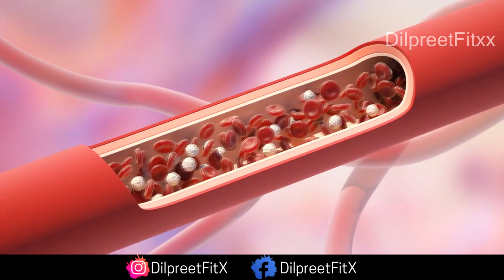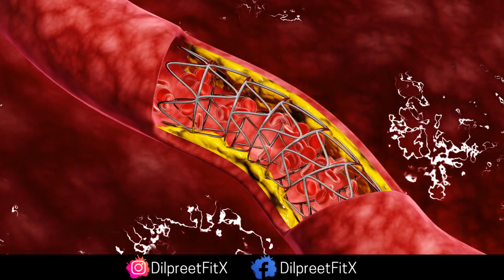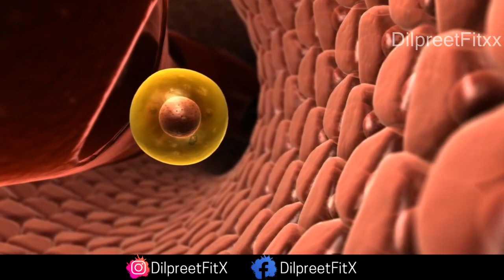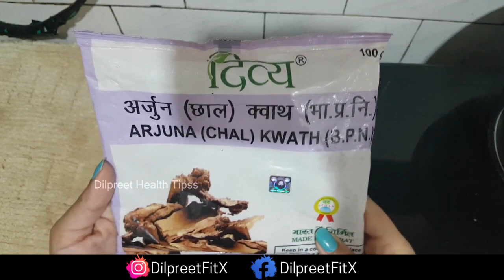हार्ट की समस्या (Heart Problem) के लिए समाधान, 80%-90% ब्लॉकेज को तुरंत खोले - Baba Ramdev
अब नहीं आएगा हार्ट अटैक 80%-90% ब्लॉकेज को तुरंत खोले - Baba Ramdev Remedies for Heart Blockage

Friends iss video me baba Ramdev remedies for heart bloackage ke bare me bataya gya hai aur sath hi ye bhi bataya gya hai ki heart blockage me kya khana chahiye. Detailed ayurvedic treatment for heart attack and heart bloackage has been shared.

New Video
Any Day at Any Time, so

XOXO
Dilpreet

You acknowledge and agree that "DilpreetFitXX"